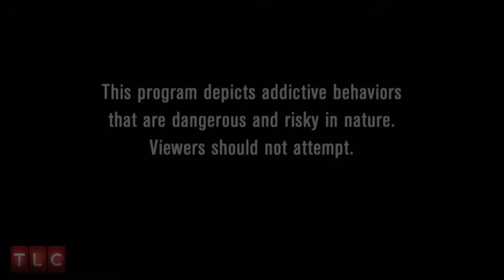My Strange Addiction - Rapping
I have been addicted ever since I heard the word gucci gang. The word changed my life forever. I hope to be cured someday.